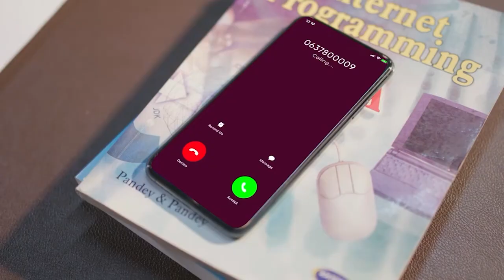Wasiir Koore oo dhex lugeeyay Laascaanood oo xaaladeeda laysku halayn karin!